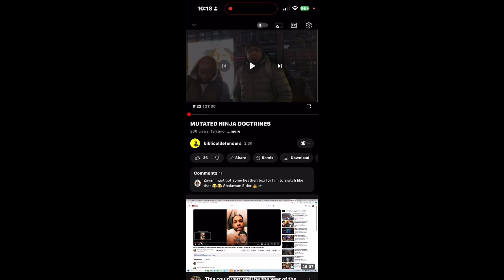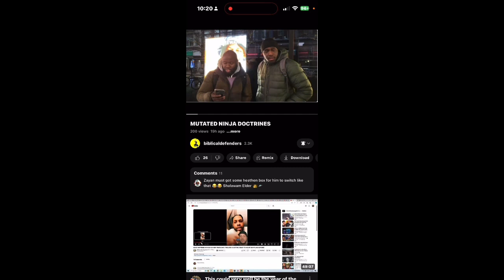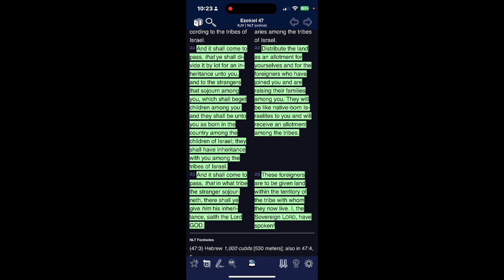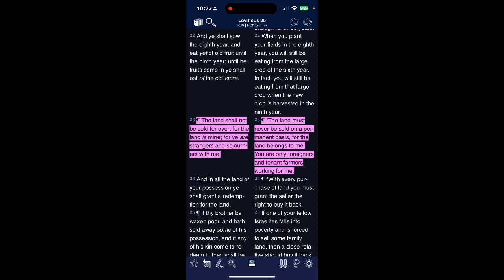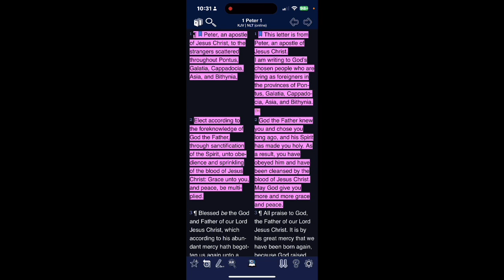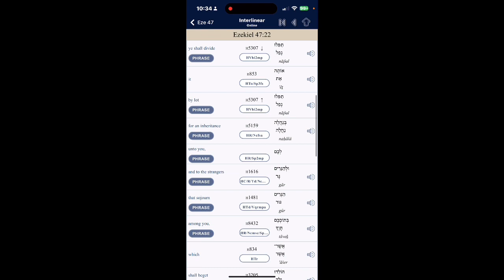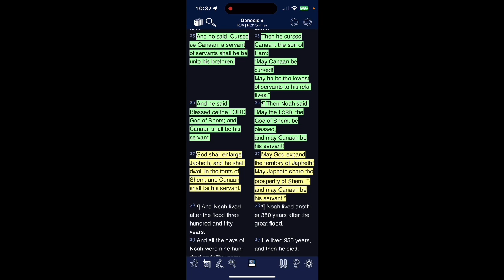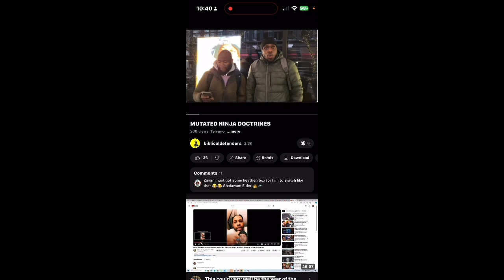Dogs whom have returned to their own Vomit..